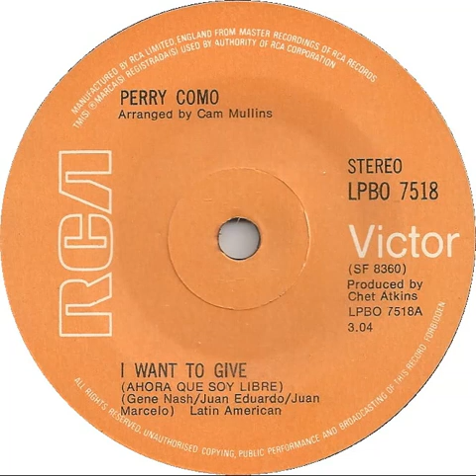UK New Entry 1974 (109) Perry Como - I Want To Give (Ahora Que Soy Libre)